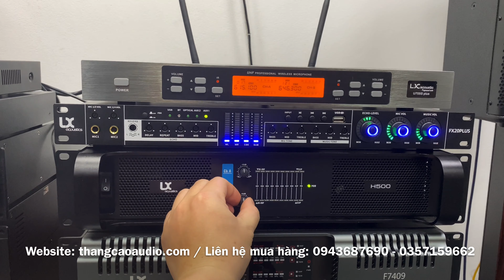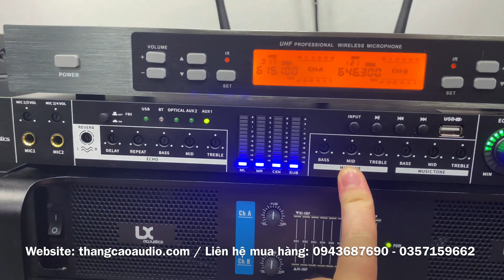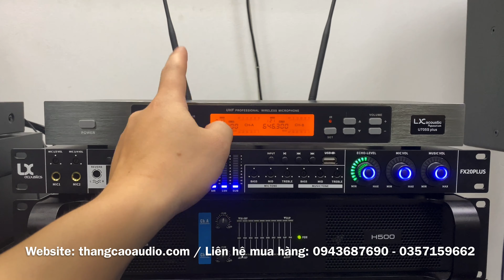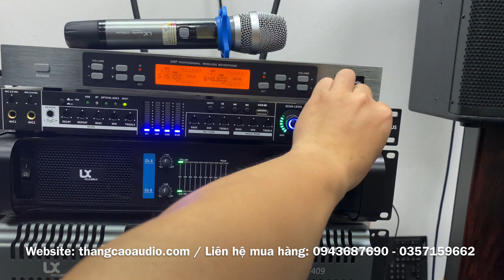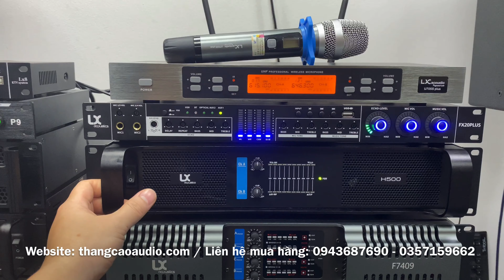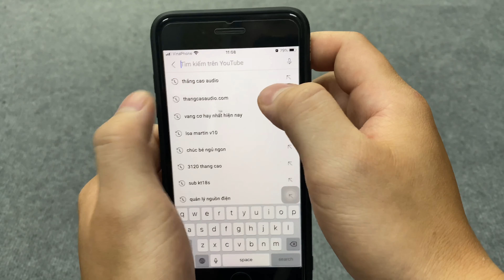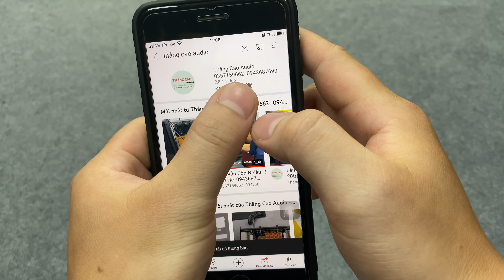Rẻ Quá : Combo Karaoke chỉ 8tr400 ( Vang - Micro - Đẩy ) Fb: 0943687690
HỖ TRỢ MUA VÀ ĐẶT HÀNG TẠI :
© Copyright by Thắng Cao Audio  ☞ Do not Reup